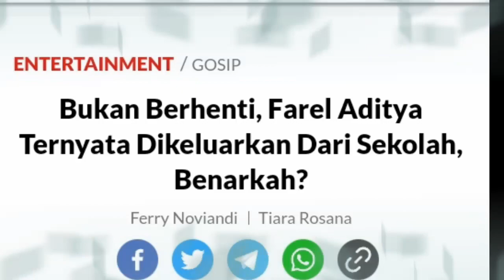Bukan Berhenti, Farel Aditya Ternyata Dikeluarkan Dari Sekolah, Benarkah?